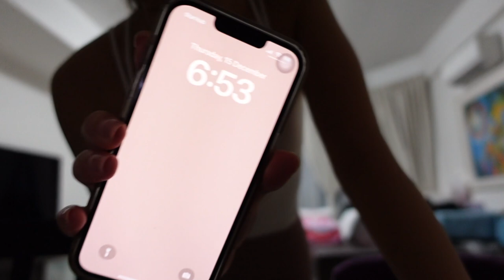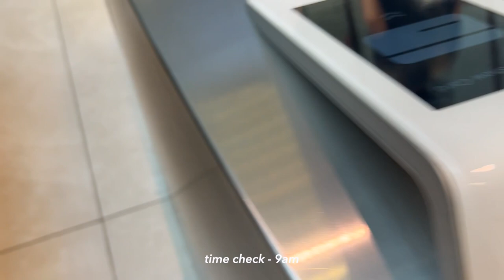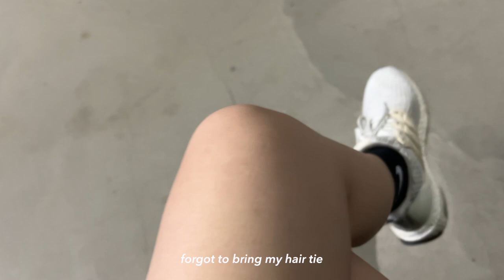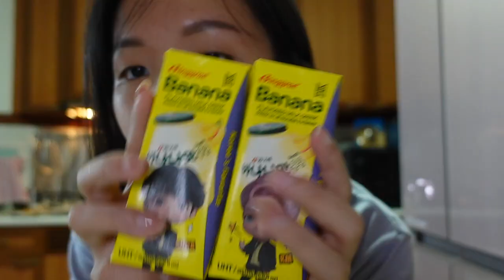A Work Day, the Struggles in my Head, Best Waffles, Banana Milk Matcha Latte | Living in Singapore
👩🏻‍💻 Hello there, its me AQ~ My name is Amanda, I'm a working adult in Singapore and I vlog snippets of my life in Singapore. Thanks for clicking in and I hope you enjoyed it! Seeya in the next vlog :)

1 MONTH FREE with CLASSPASS! Hey!
You’d love ClassPass – sign up for free (no strings attached 😎) to book the best fitness classes, salon appointments & more.